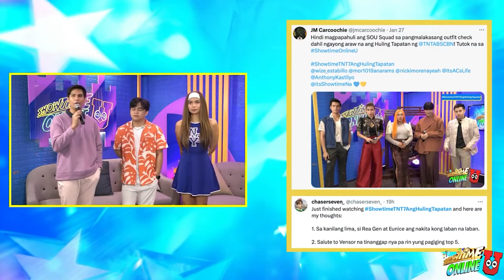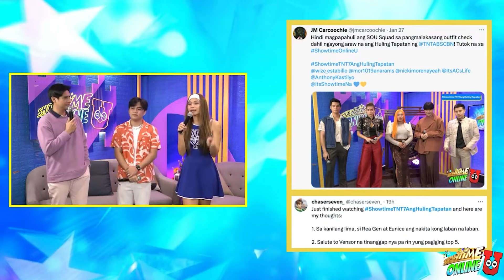Showtime Online U - January 29, 2024 | Full Episode